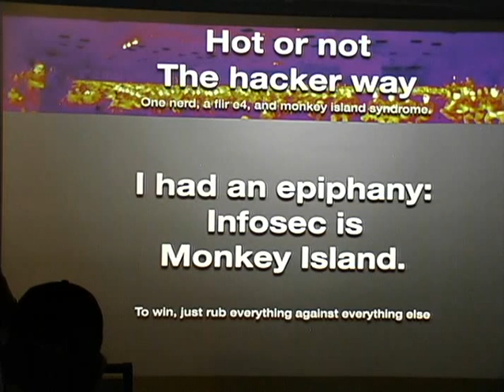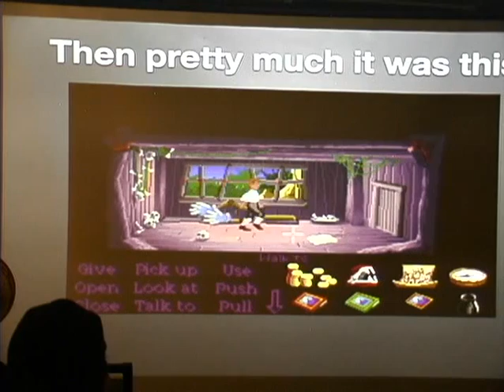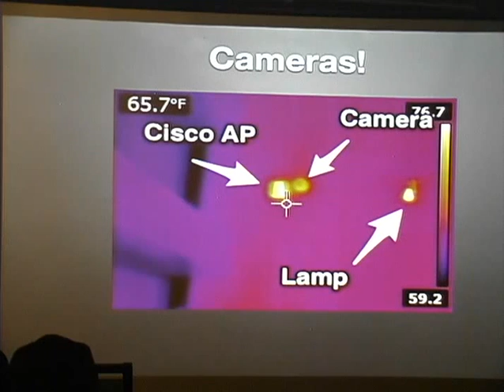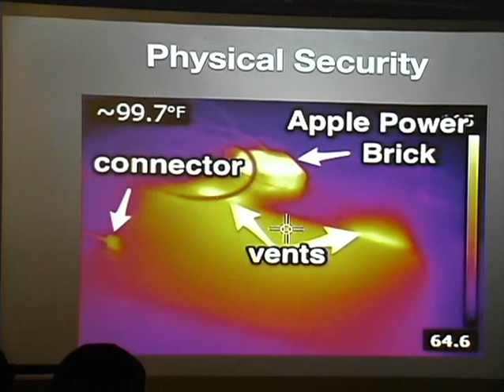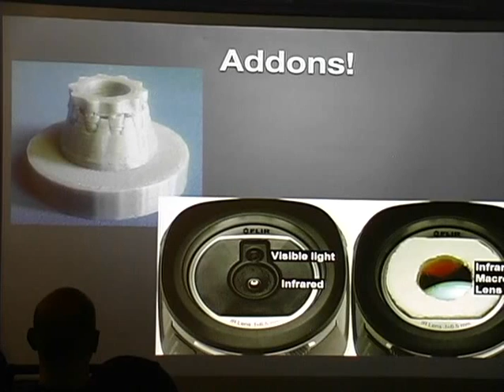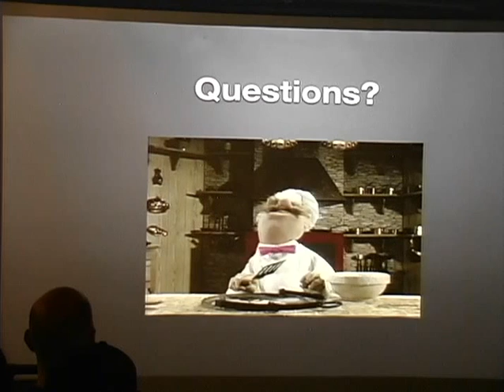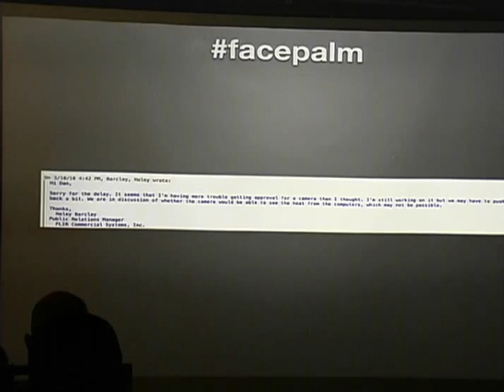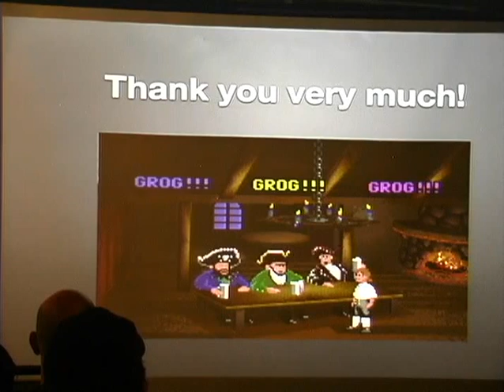Hot or Not, the hacker way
The adventures of one nerd, a flir gun, and a monkey-island attitude about research.